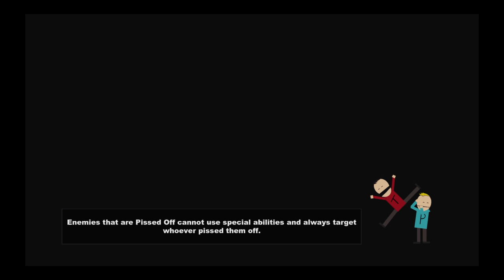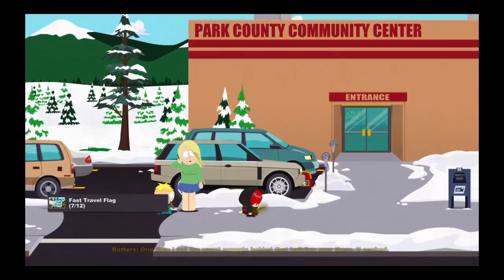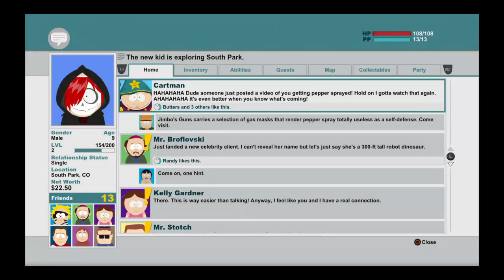Let's play South Park The stick of Truth Ps4 W/ Sativa Sean Episode 01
Welcome to MaryGangGaming!
We Do Let's Plays, Live Broadcasts, and How to Videos on Everything gaming.